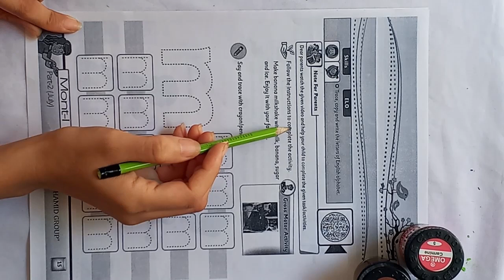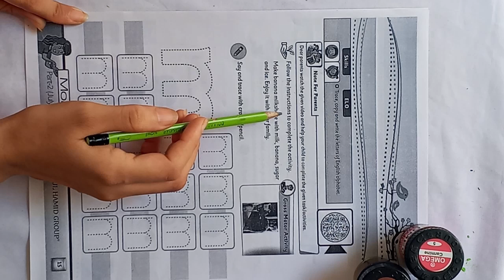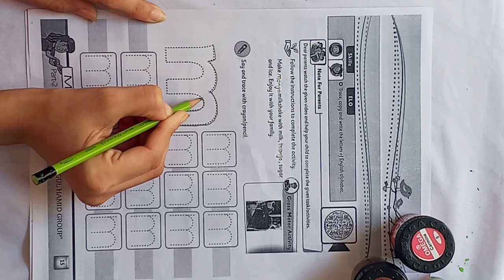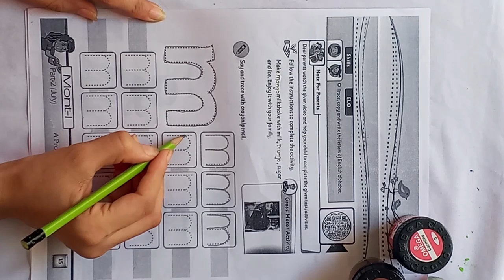Mont-1 ll English ll Skill Booster Pack, 2024 || P. 15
Dear students! This video is about the Mont-1 English Skill Booster Pack, 2024.